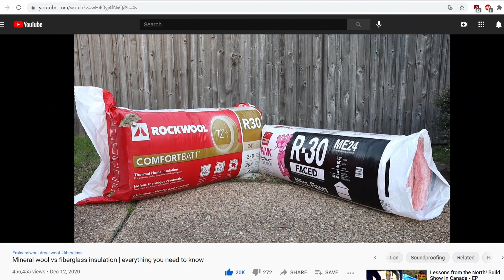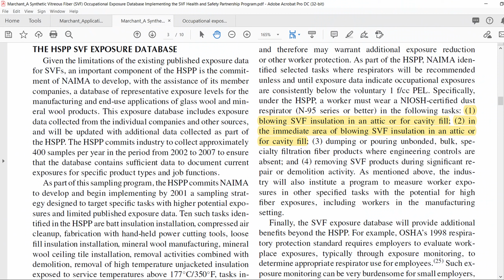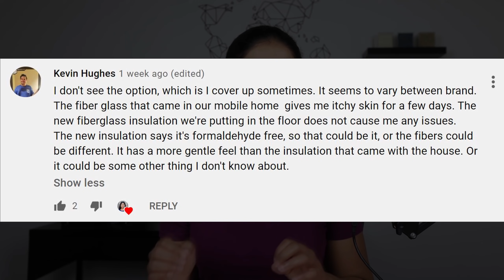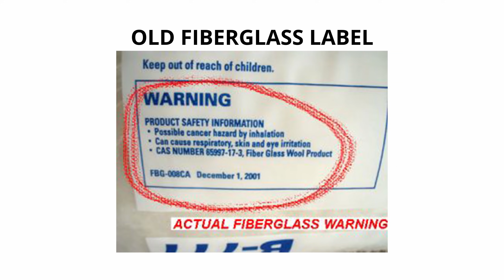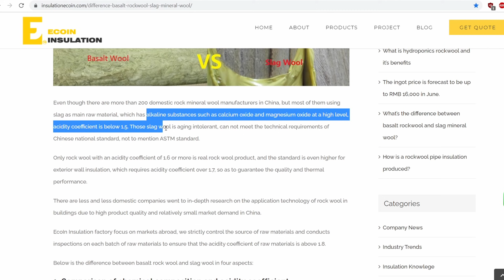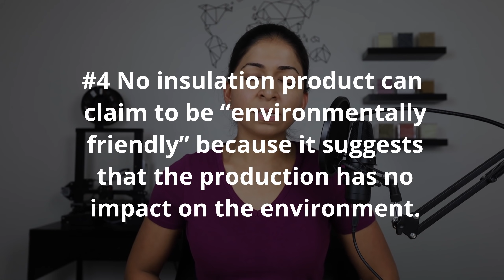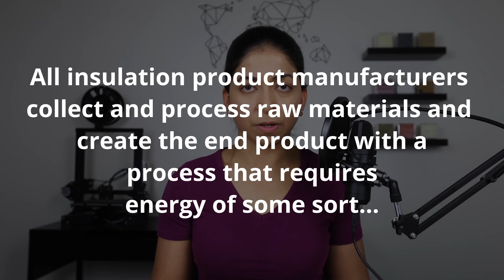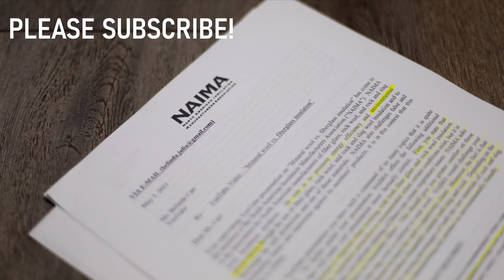My Rockwool vs Fiberglass video made NAIMA mad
I got a letter from the Executive Vice President and General Counsel of NAIMA which is the North American Insulation Manufacturers Association. They represent manufacturers of fiberglass, rock wool and slag wool insulation products. They asked me to correct my Fiberglass versus Mineral wool/Rockwool video. Here you go..

Chapters
0:00 Introduction
1:04 Face protection required
3:02 Respiratory issues
4:32 Slag wool vs rock wool
6:20 Environmentally friendly claims
7:41 Conclusion

First off, I said that respiratory protection like a face mask is required when working with both fiberglass and rockwool, which apparently isn’t true. It is recommended to wear a mask when you’re exposed to a space with more than one fiber per cubic centimeter over an 8 hour time period which rarely ever happens. The few instances where you’d need an N95 respirator are when you’re blowing loose fill insulation in an attic or wall cavities, when you’re dumping or pouring unbonded, bulk or speciality fiber products and during insulation removal, repair or demolition.

However, lab tests are one thing, reality is another, right? I ran a poll on my YouTube community page about this issue. 82% of people said that they always cover up when handling fiberglass and 12% have never had any issues. Most people said that they get itchy throats and red bumps on their skin, like I do, if they don’t wear a mask and long sleeves. One person said foil faced hullboard is the worst and itchiest fiberglass product he’s had to deal with. Another person said that pink batts used to feel much worse a few decades ago, it’s much softer now. That’s an interesting point, l wonder if the product has improved thanks to research and testing, but since its appearance has stayed the same, its reputation hasn't changed.

Next, I said that inhaling fibers can cause respiratory issues. In 1987 the International Agency for Research on Cancer or IARC identified glass, stone and slag wool as possible carcinogens or cancer-causing products. A cancer warning label had to be placed on all glass wool products. However, in 2001, after extensive research, they determined that glass fibers are not toxic and they do not increase the risk of lung cancer or mesothelioma.  Unlike asbestos, which has a crystalline molecular structure, glass fibers are amorphous and dissolvable. Also, fiberglass manufacturers have replaced formaldehyde binders with a starch-based binder. Just like the previous point, fiberglass can’t shake off it’s reputation from 30 years ago. It’s great to know that it isn’t toxic and that it’s biosoluble, but I will still wear a mask to prevent the itchiness in the back of my throat, even if it is temporary.

NAIMA’s third issue is that I said slag wool is inferior to rock wool. They think that is a flat and unsubstantiated claim, which is false and misleading because there is no basis for the comparison. Ok, there are a couple of reasons why I said that; first, logical reasoning.  Before the recent spike in prices, Thermafiber which contains 80-100% recycled slag and minimal basalt costs $2.6 per batt. Safe and sound which is mainly made of basalt rock, cost $4.6 per batt. During my call with the slag wool manufacturer, they couldn’t give me a reason for that significant price difference, it’s almost 50% cheaper. I’ve also found that slag wool disintegrates more easily than rock wool.

The second reason is this research I found online on the high acidity coefficient of slag wool compared to rockwool. The research found that slag wool is aging intolerant, its pH is higher than that of rockwool and its water resistance can only be moderately stable or unstable. They also discuss thermal conductivity performance, sulfur content and corrosion resistance. How can the ingredients be so different, but the end products and performance are the same?

They say that no insulation product can claim to be “environmentally friendly” because it suggests that the production has no impact on the environment. If we go by this Federal Trade Commision of FTC definition, there is nothing in the world that is green or environmentally friendly. Every single product has an impact on the environment but, we can quantify the impact through embodied carbon or embodied energy. This letter says that all insulation product manufacturers collect and process raw materials and create the end product with a process that requires energy of some sort. This is not exclusive to insulation. Also, if that’s the case, why do you claim that your role is to promote energy efficiency and environmental preservation through the use of glass, rock and slag wool insulation? Isn’t the term environmental preservation just as taboo as environmentally friendly?